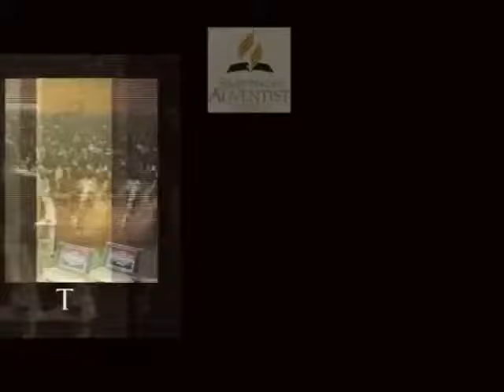Pastor T Y Nyirenda Mulungu wabwino, Dziko lamavuto chifukwa chiyani HIGH